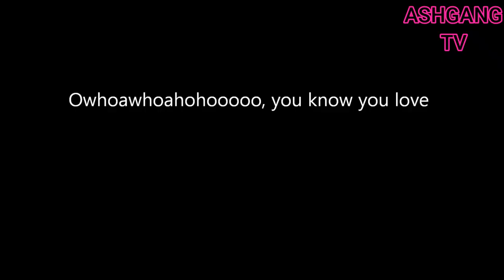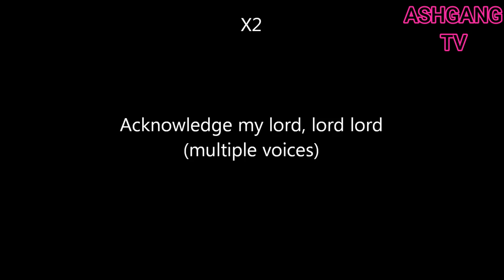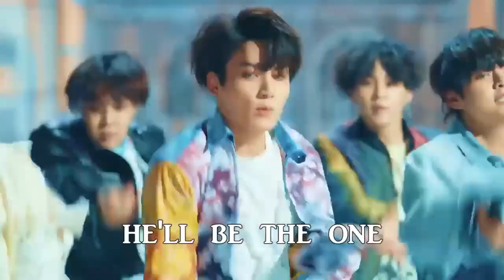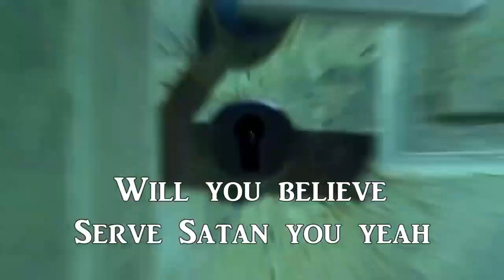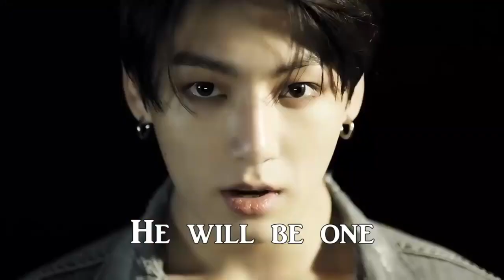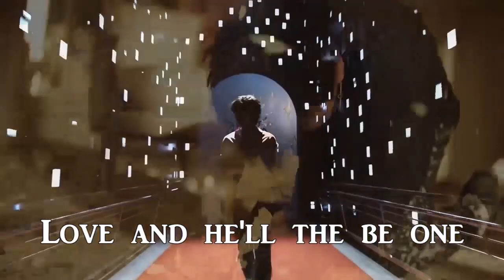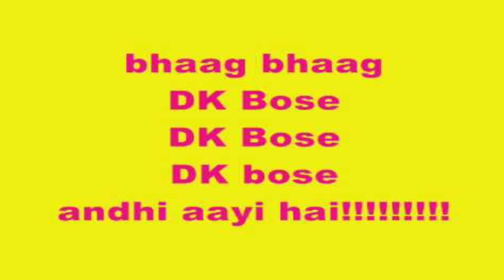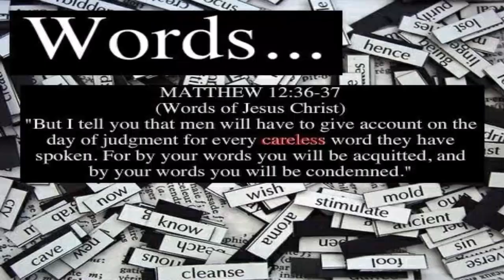B.T.S गाने में छिपे राज | hidden secrets in songs hindi | bible videos in hindi | jesus videos hindi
hidden secrets in songs hindi,
bible videos in hindi,
jesus videos in hindi,
hindi bible,
bible video in hindi,
hindi bible video,
hindi bible videos,
bible hindi,
bible hindi video,
bible hindi videos,
hindi jesus,
hindi jesus video,
hindi jesus videos,
jesus video in hindi,
jesus hindi,
jesus hindi video,
jesus hindi videos,
hindi gospel,
gospel hindi,
gospel video in hindi,
gospel video hindi,
hindi bible study,
bible study hindi,
bible study in hindi,
ashgang tv,